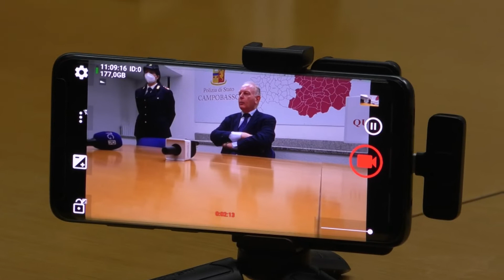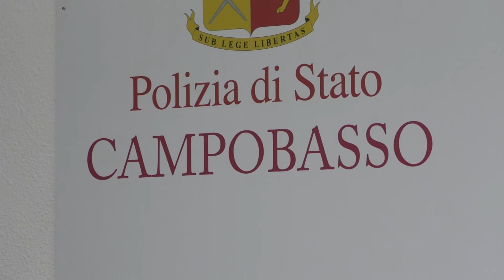Cambio al vertice: Vito Montaruli è il nuovo questore di Campobasso...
Vito Montaruli è il nuovo questore di Campobasso. Proveniente da Treviso, il dirigente della Polizia di Stato si è insediato questa mattina: sostituisce l’omologo Conticchio, trasferito a Salerno…